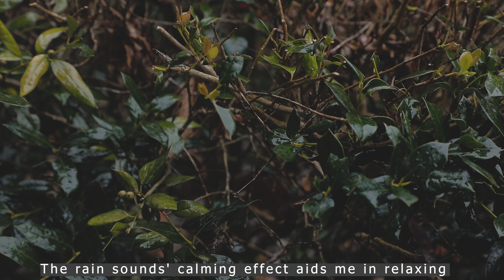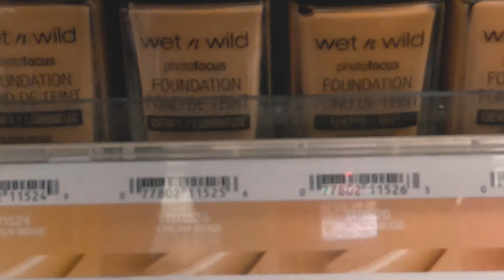A Calm and Cozy Rainy Day ☔ | Slow Life Aesthetic | ADWM: rain, making bed, errands, & baking 🍪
Hello and welcome to the "A Day with Me" vlog!
It's a lovely rainy day at home today, and I'm enjoying it. I have a strong desire to sleep in, but I have responsibilities that require my attention.
In addition, I have to run a quick errand before picking up my kids from school, and enjoy baking chocolate chip cookies for night snacks.

I really appreciate your time here with me.

Xoxo,
Es

Camera I used:
Main Camera:

Action Camera: